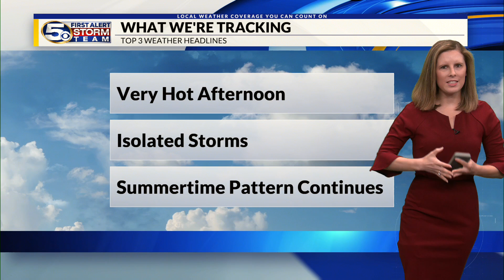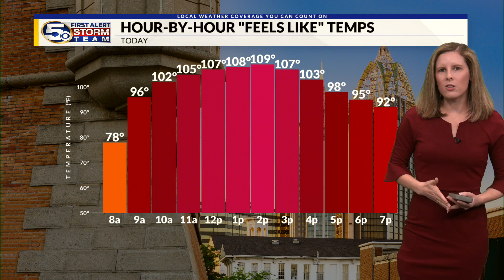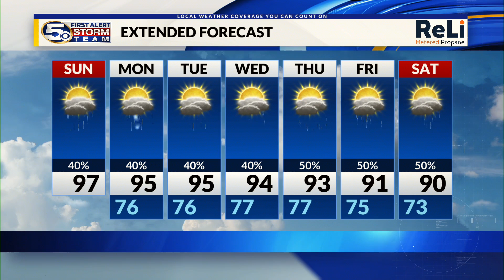Very Hot With Storm Chances, Summertime Pattern Continues Into New Work Week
We'll have a rinse and repeat forecast today with very hot temperatures and afternoon storms. We'll see this weather pattern continue for the new work week. Full Forecast